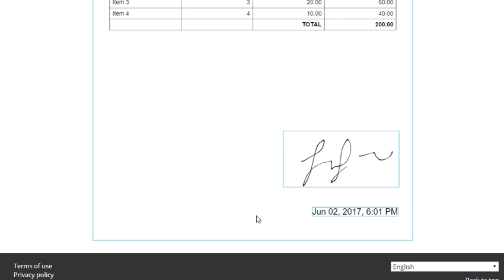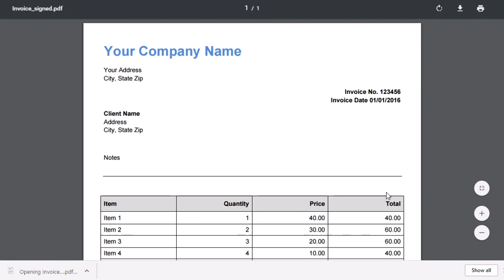How to Sign PDF Online - PDF.co Free Online PDF Tutorial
Fast way to sign documents online - check this easy-to-use PDF signer and learn how to add a signature to PDF.

In a few steps, you will be able to sign any PDF document online. Numerous fonts and styles are available. The process is smooth and the result is perfect!